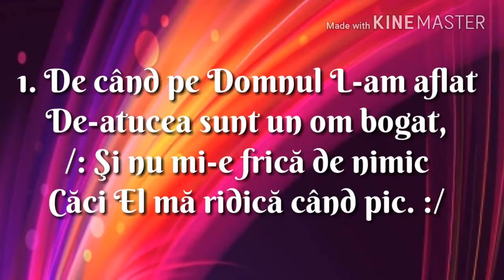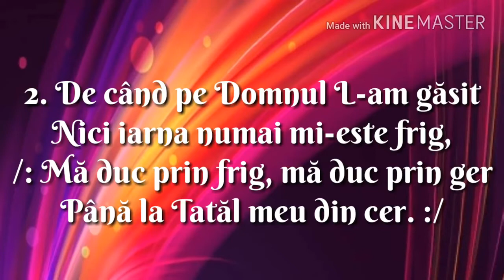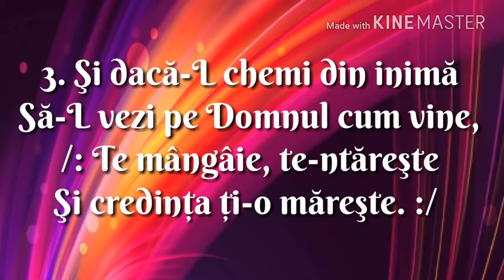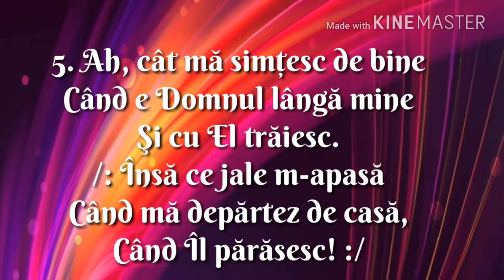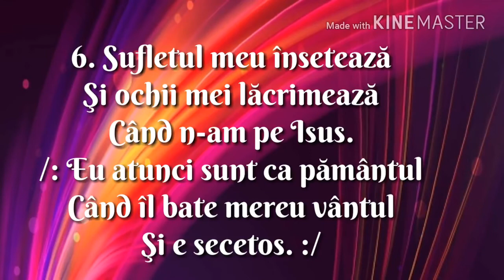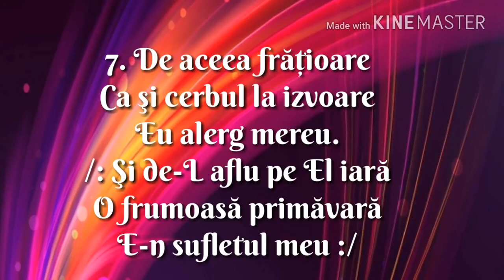Negativ decand pe domnul lam aflat